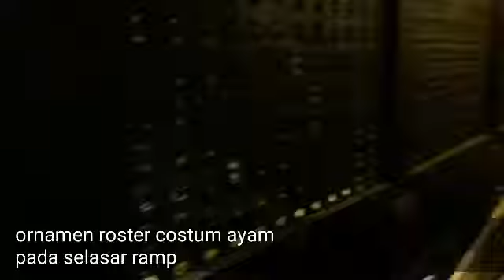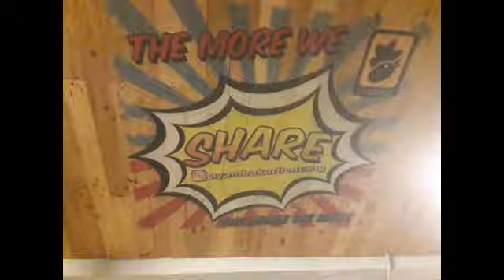pengalaman ruang: ayam bakar lientang, sawojajar, Malang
cafe industrial classic, industrialnya terlihat dari ornamen material ekspos, beton ekspos, bata ekspos, dan classicnya ada pada ubin lawas, perpaduan yang bisa memanjakan mata,
ada ornamen unik yaitu botol bekas sebagai lampu gantung dan roster costum berbentuk ayam yang sesuai dengan tema ayam bakar lientang